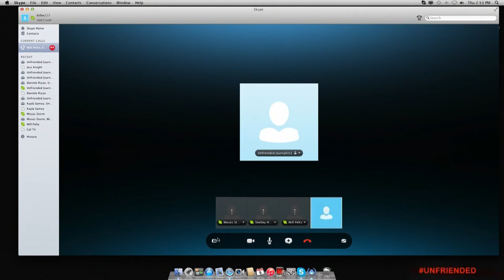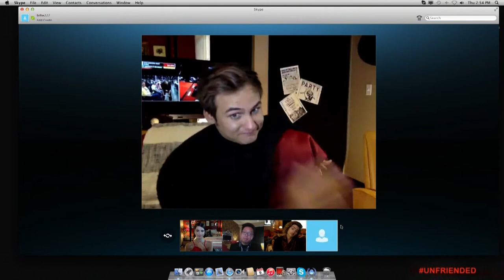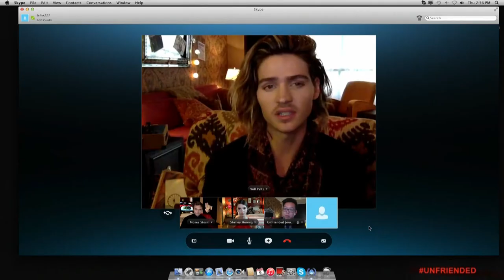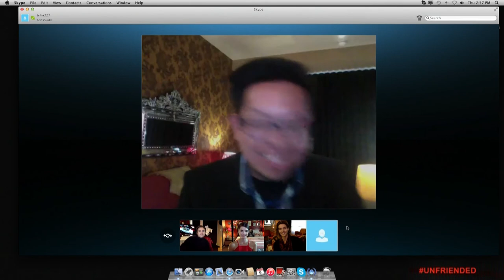Shelley Hennig, Moses Storm & Will Peltz Exclusive Interview - Unfriended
Brenden Toda from HeyUGuys interviews actors Shelley Hennig, Moses Storm & Will Peltz for their movie Unfriended.

Unfriended is a Social Network horror movie Produced by Timur Bekmambetov and starring Shelley Hennig, Renee Olstead, Will Peltz, Jacob Wysocki, Courtney Halverson and Heather Sossaman.

Synospis: While video chatting one night, six high school friends receive a Skype message from a classmate who killed herself exactly one year ago. A first they think it's a prank, but when the girl starts revealing the friends' darkest secrets, they realize they are dealing with something out of this world, something that wants them dead. Told entirely from a young girl's computer desktop, Cybernatural redefines 'found footage' for a new generation of teens.